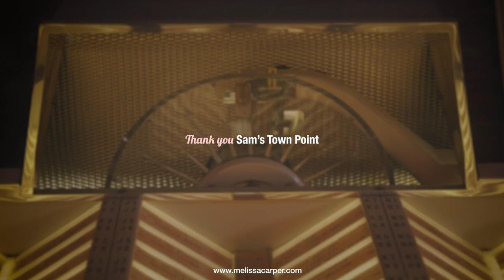Melissa Carper - Boxers on Backwards (Official Music Video)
Directed and edited by Brian Schwarz (Painted House Productions)
Dance Choreographer - Devin Jake
Assistant Choreographer - Jenn Miori Hodges

Lyrics:
I got my boxers on backwards
It just doesn't matter
I ain't gettin' lucky tonight
They're stained and a tattered
Well I ain't took a shower and my breath is mighty sour
I could spread my cent until it's all spent

Some girls like ya stinky and drunk with your drinky
But I ain't a drinkin' tonight
I'm stone cold sober and I dance like an ogre
Well I'm feelin' kinda shy and I'm an odd kinda guy
I'm feelin' mighty borin and I'd rather be snorin'

I could turn my boxers round, go out on the town
But I ain't gettin' lucky tonight
I ate some leftover beans and it's a sure thing
Well I know I ain't appealin' with my sad lonesome feelin'
Gonna curl up to my doggie and sleep like a loggie
I'll be feelin' lucky tonight

Got my boxers on backwards